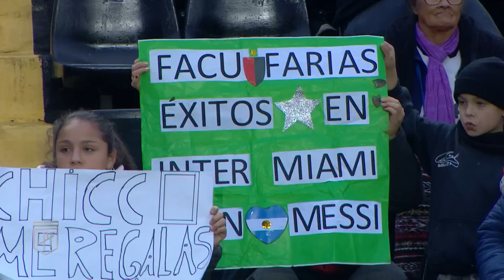TorneoBinance 2023 | Fecha 26 | resumen de Colón - Tigre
¡Triunfazo de Tigre en Santa Fe! Con goles de Badaloni, Armoa y Cardozo, Tigre derrotó 3 a 1 a Colón (Troncoso) por la Fecha26 del